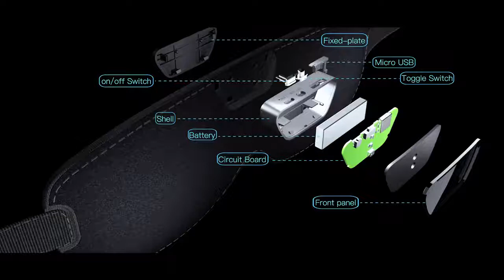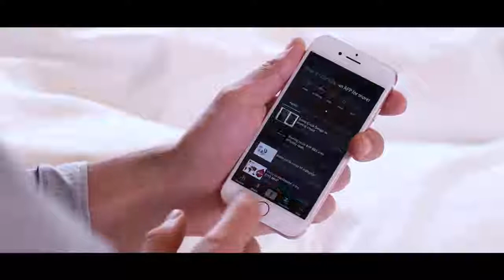Snore Circle｜ Smart Anti Snoring Eye Sleeping Mask